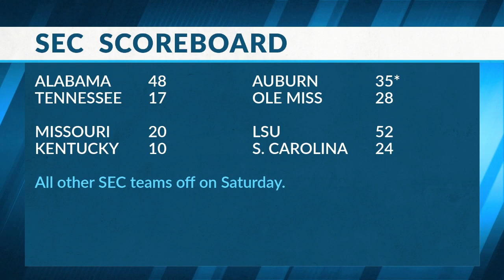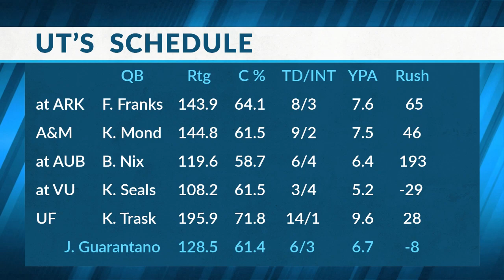Sports Source 10 25 20 Segment 7